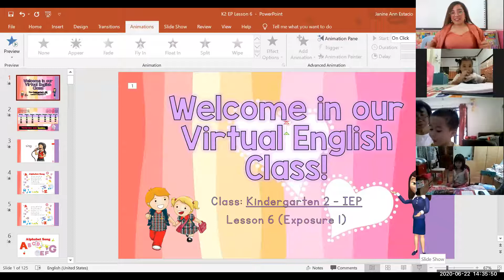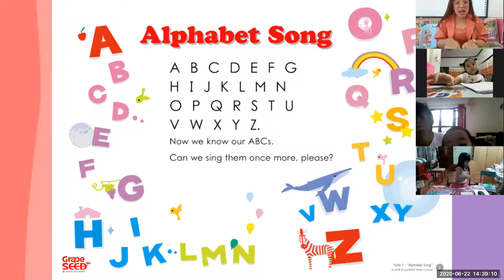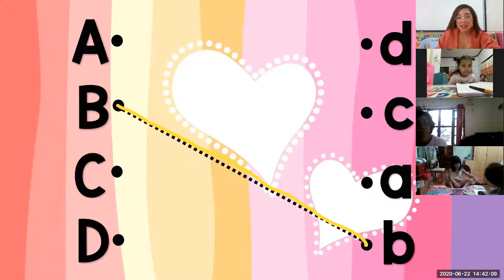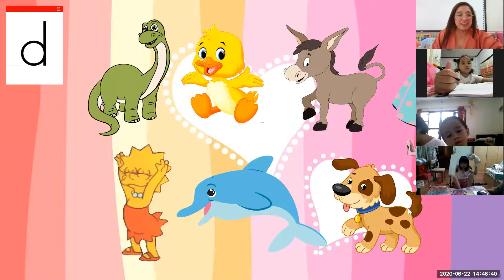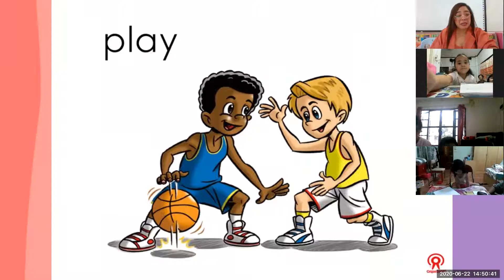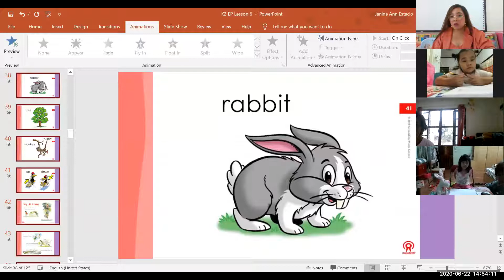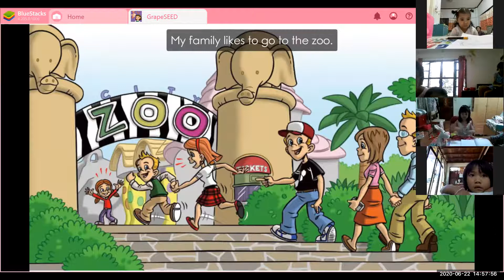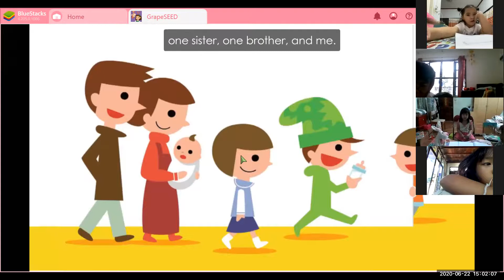Kinder 2 EP (Lesson 6 Exposure 1)